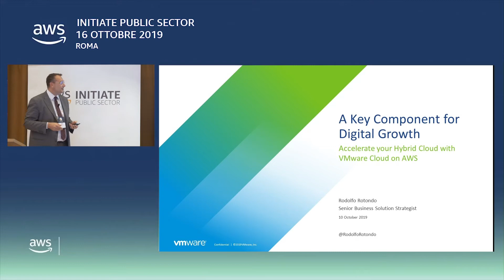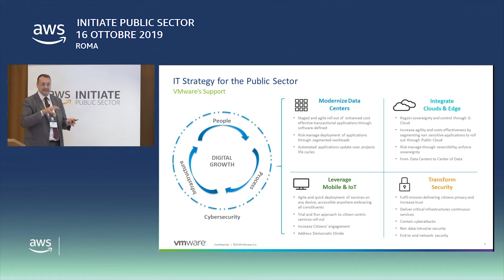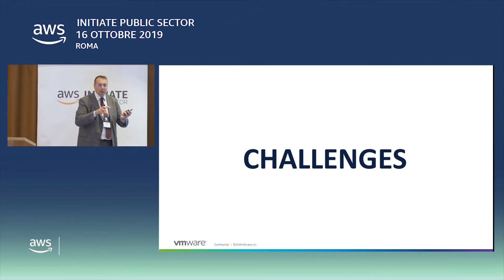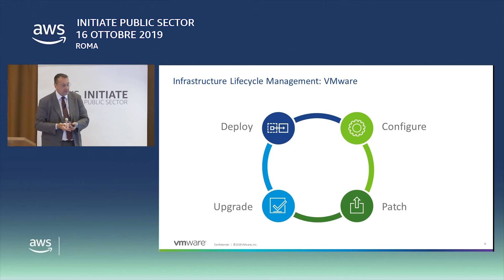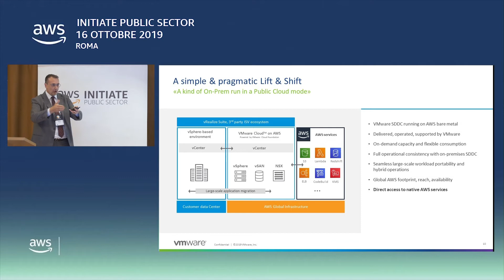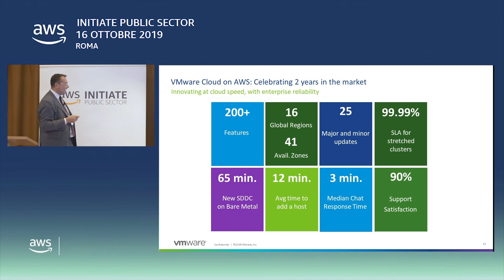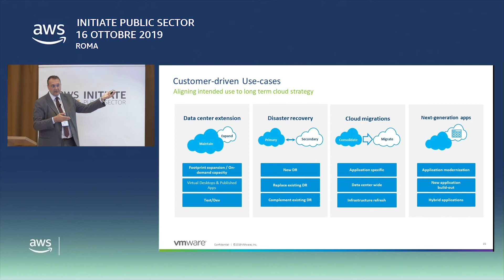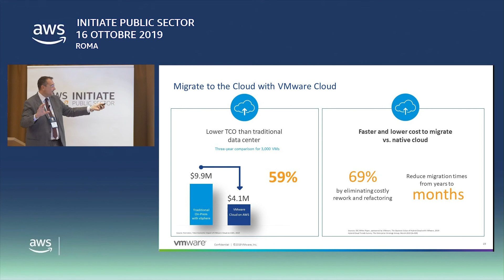Accresci la digitalizzazione col cloud ibrido VMware Cloud su AWS | AWS Public Sector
VMware e AWS offrono alle organizzazioni un percorso più rapido e sicuro verso il cloud. Utilizzare competenze, processi e governance correnti per distribuire app virtuali e desktop sicure con le nostre soluzioni Virtual Desktop Infrastructure (VDI), per consentire ai dipendenti di lavorare in modo sicuro da qualsiasi luogo.

Con VMware Cloud™ on AWS puoi eseguire la migrazione dei datacenter al cloud per una rapida evacuazione del datacenter, disaster recovery e modernizzazione delle applicazioni. Con oltre 3 anni di ingegneria congiunta, VMware fornisce alle aziende funzionalità VMware avanzate e integrate nella soluzione e un unico punto di contatto per il supporto e l'integrazione dei servizi. Speaker: Senior Business Solution Strategist, VMware. Scopri di più su